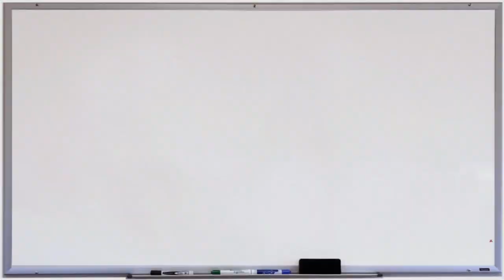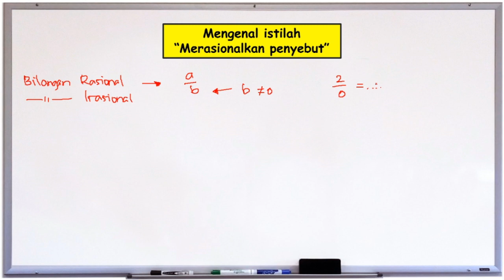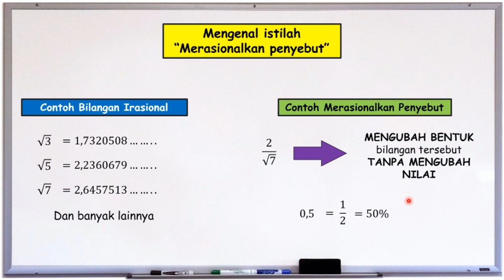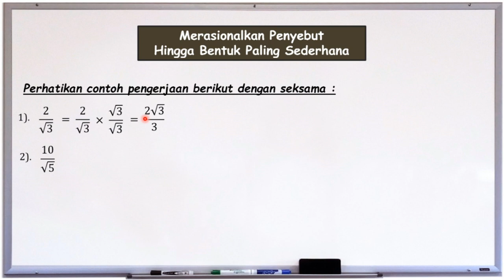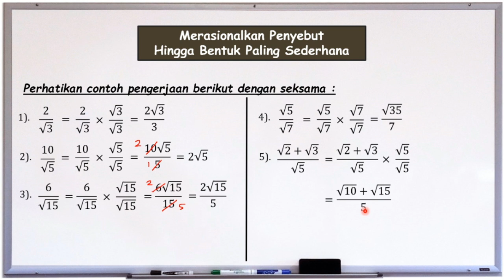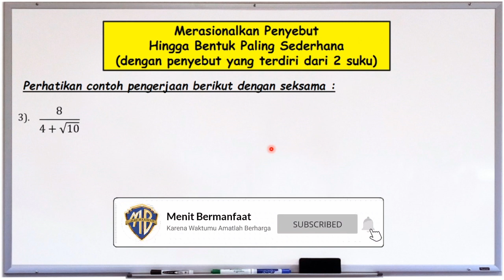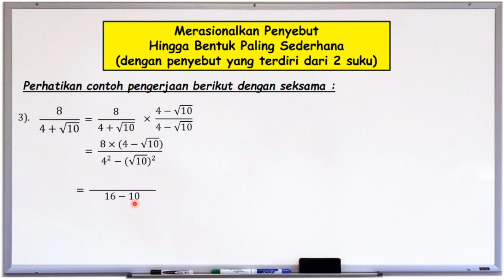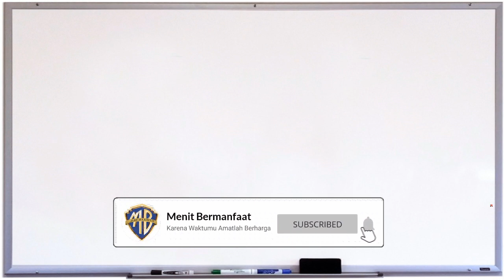Merasionalkan Bentuk Akar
Bagaimana merasionalkan penyebut bentuk akar?

Kalau kamu simak video ini sampai selesai InsyaAllah kamu akan menguasai materi ini dengan baik! Soo.. Supaya kamu tidak dapat ilmu yang setengah setengah, simak dan tonton videonya sampai selesai ya!

Barakallahu Fiikum. Semoga Bermanfaat! :)